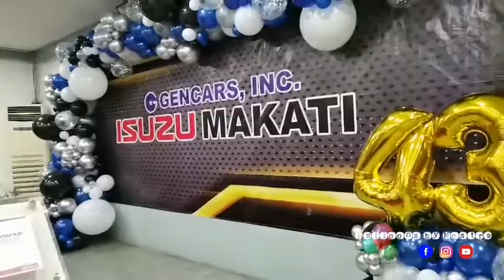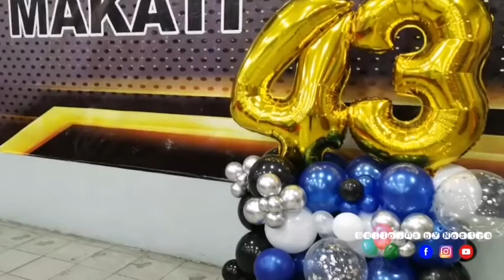Isuzu Makati's 43rd Anniversary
Organic Balloon Garland Set-Up at Isuzu Makati for there 43rd Anniversary Celebration...

Balloons by Nostra can customize balloon decor for any budget.

We make
•custom balloon arches
•balloon pillars
•balloon table centrepieces
•balloon Strands
•balloon walls
•balloon garlands
•balloon drops and many more.

We will work with you to create unique designs to make your next event unforgettable